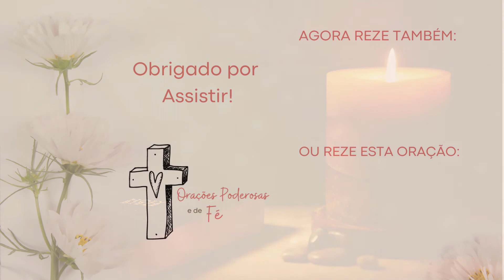🙏 [NOVENA PODEROSA] NOVENA CHAVE DE SANTO EXPEDITO | Nono Dia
🙏 [NOVENA PODEROSA] Novena da Chave de SANTO EXPEDITO | Nono Dia

🙏 Neste vídeo convidamos você a rezar junto conosco a Novena da Chave de Santo Expedito.

🙏💟 NESTA NOVENA VOCÊ VAI ENCONTRAR:
✅ Reflexão diária de Santo Expedito;
✅ Ato de Contrição (ato de arrependimento pelos próprios pecados);
✅ Ladainha a Santo Expedito;
✅ Súplica a Santo Expedito;
✅ Oração dos Devotos de Santo Expedito;
✅ Oração da Chave de Santo Expedito.

🔔 ASSISTA E COMPARTILHE com todos que precisam ouvir esta oração.

Ao se inscrever, lembre-se de ativar todas as notificações, para que você receba o alerta de nossos novos vídeos.
❤️ ISSO É MUITO IMPORTANTE, NÃO ESQUEÇA!

*OUÇA TAMBÉM OUTRAS ORAÇÕES, QUE VOCÊ PODE GOSTAR AQUI EM NOSSO CANAL:
🙏📱 Playlist Novena da Chave de Santo Expedito:

🙏📱 Aproveite para ver e ouvir esta outra Oração Poderosa AOS TRÊS ARCANJOS - CÍRCULO DE LUZ E PROTEÇÃO:

⛪❤️ Não deixe de se conectar conosco ❤️⛪

Nome do Efeito:
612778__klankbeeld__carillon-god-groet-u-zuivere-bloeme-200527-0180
Atribuições:

Canal: Picture to Sound
Nome do Efeito:
Hand bell ringing sound effect stereo HQ 96kHz
Gratuito para usar em seu vídeo do YouTube, desde que o link esteja na descrição.